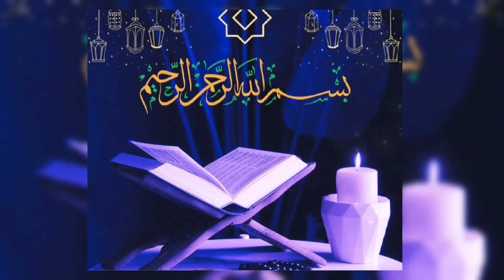NaMumkin Dua pr Kunfayakun Likhajachoka I AllaH ki Tmhe 2 Nishaniya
NaMumkin Dua pr Kunfayakun Likha
jachoka I AllaH ki Tmhe 2 Nishaniya

Witness the miraculous power of Allah through the concept of NaMumkin Dua, where the word Kunfayakun holds immense significance. This video explores the divine signs that Allah has provided to guide believers, showcasing 2 specific indicators to look out for. Join us on this spiritual journey as we delve into the profound nature of NaMumkin Dua and the undeniable presence of Allah's miracles in our lives.

Have you ever experienced a moment where you prayed for something seemingly impossible and it miraculously came true?

In the Quran, Allah mentions that when something is destined to happen, He simply says "Kunfayakun" - "Be and it is."

This divine power is beyond our comprehension, but there are two signs that Allah has given us to remind us of His greatness.

The first sign is when you feel an overwhelming sense of peace and tranquility after making a prayer. It's as if Allah is reassuring you that He has heard your plea.

The second sign is when your impossible prayer is answered in a way that you never thought possible. It serves as a reminder that nothing is impossible for Allah.

Next time you find yourself in a moment of desperation, remember the power of NaMumkin Dua and have faith that Allah can make the impossible possible.

urdu bayan
urdu quotes
quotes about allah
allah quotes
sabr motivational video
sabr status
din ki baat 1245